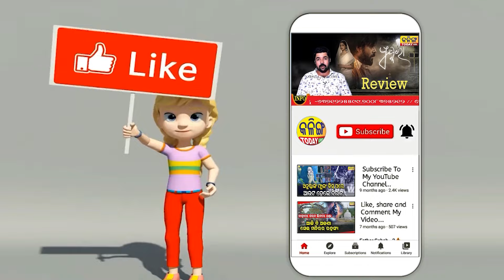ପଡିଲା ମାଙ୍କଡର ଅଭିଶାପ, ମା ଠାରୁ ମାଙ୍କଡକୁ ଅଲଗା କରିଥିଲେ ଏବେ ନିଜେ ଭୋଗିଲେ । Kalinga Today Live ।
ଯେଉଁ ମାଙ୍କଡକୁ ତା ମା ଠାରୁ ଅଲଗା କରି ପଖାରେ ରଖିଥିଲେ ମୋନାଲିସା , କଣ ମୋନାଲିସାଙ୍କୁ ଅଭିଶାପ ଦେଲା କି ସେହି ମାଙ୍କଡ । ଆଉ ଜେଲରୁ ବାହାରି ପାରିବେ ନାହିଁ ମୋନାଲିସା , ଏତିକି ବର୍ଷ ରହିବେ ଜେଲରେ , କିଏ ନେବ ତାଙ୍କ ୟୁଟ୍ୟୁର ଟଙ୍କା ?